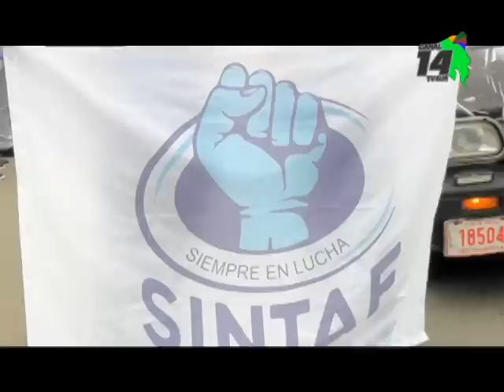Funcionarios de la C C S S salieron a manifestarse este miércoles